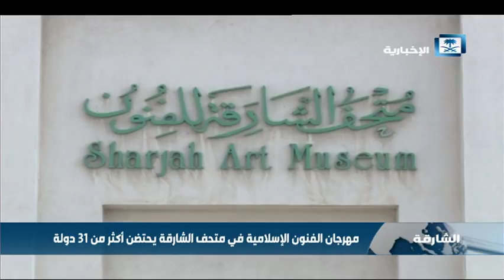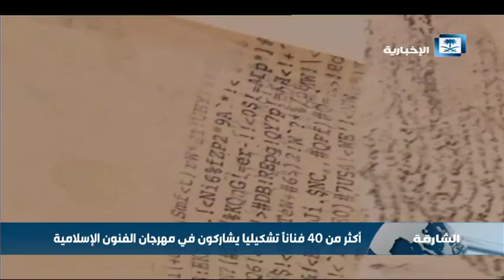مهرجان الفنون الإسلامية في متحف الشارقة يحتضن أكثر من 31 دولة